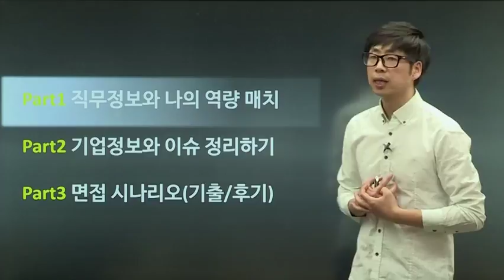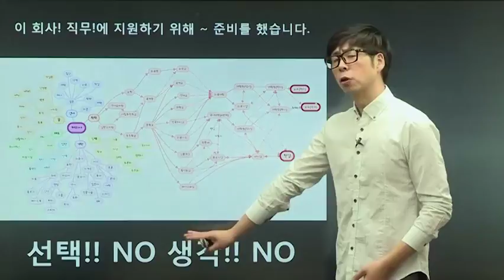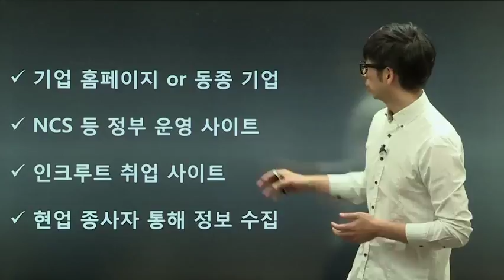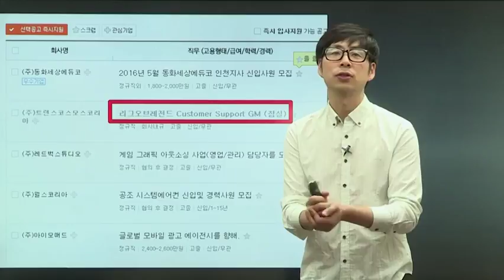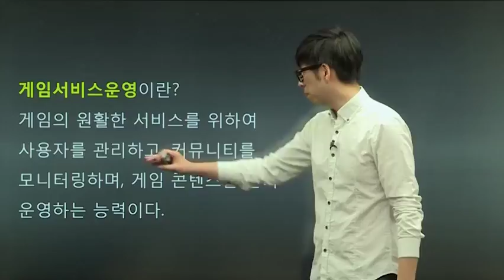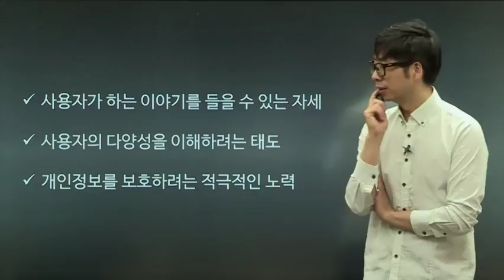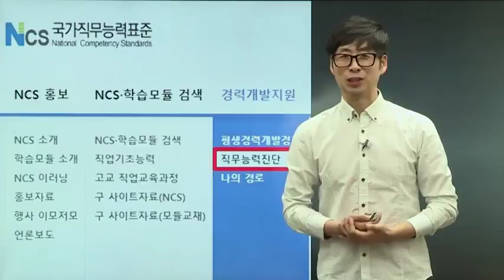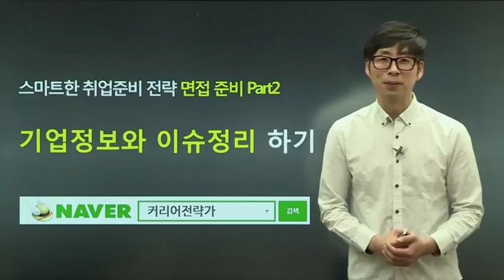직무정보와 나의 역량 매치해서 면접 준비하기